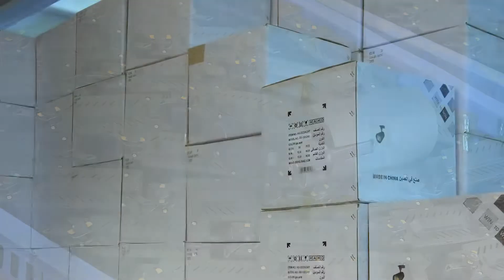ADTO lighting factory display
We specialize in producing and selling Electric Light Source products, such as LED Ceiling Lamps, LED tubes, light bulbs, LED downlight, LED flood light, LED strret light and LED high bay light etc.